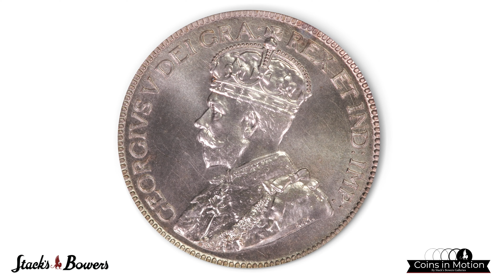CANADA. 25 Cents, 1929. Ottawa Mint. George V. PCGS SPECIMEN-68.